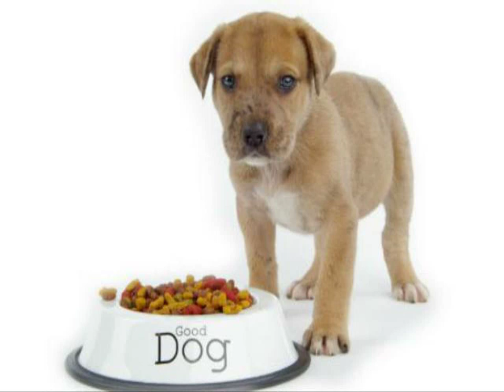Dog Food Secrets Amazon | Dog Food Secrets Pdf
Growing up in a family group made up of a research professor, multiple registered nurses, and a surgeon, nutrition and health were always common topics at the dinner table.

As a lifelong dog owner thinking about dog health and longevity I was curious to discover what Andrew Lewis had to say about the state of commercial dog food. I have spent a good deal of time and research on dog nutrition in the quest for the greatest objective- keeping my dogs healthy and maximizing their longevity.

My independent research revealed that dogs are frequently classified as geriatric at the ripe young age of 5 years old. Why? Well the quantity 1 reason is diet. Dogs have nutritional needs which can be frequently ignored or simply just unfulfilled by otherwise well meaning dog owners who feed their dogs each day commercial dog food.

Veterinarians and dog nutritionists reveal that lots of commercial dog foods have inadequate proteins, fats vitamins and minerals. Not only this these commercial dog food goods are full of slaughterhouse waste, toxic materials, junk fillers, heavy metals , pesticides, herbicides, additives , preservatives and more worthless and potentially harmful "ingredients."

That's not to imply that most commercial dog food is bad. But, lots of it is simply unhealthy and a hazard to your dog's health and longevity.

With this specific perspective I read Dog Food Secrets to see if Andrew Lewis would shed any light with this murky mess. Being an ardent dog lover I was floored by what I read.

The state of the commercial dog food world is worse than I had imagined. Andrew gives an incredibly detailed look at just what is in dog food and informs you just how to decipher what's in your pet food. He goes on to explain what your pet needs in her food to support a lengthy and healthy life.

In reality, Andrew reveals that your dog's life has been drastically reduced daily if your are feeding commercial dog food. You're, in fact, killing your pet with some of the "ingredients" commonly present in many commercial dog food brands.

I made fast and furious notes as I read Dog Food Secrets and learned a good deal about healthy alternatives. This was spell binding as I now had a true path to doubling my dogs life expectancy.

With the recent dog food recall by Menu Foods, Purina and Hills Science Diet that have caused approximately 100 brands to be pulled from store shelves, these records is vital have. To date there has been 8000 reported cases of problems from contaminated commercial food that individuals are feeding our dogs daily. Dogs are struggling with kidney and renal failure as the consequence of eating commercial dog food tainted with rat poison, and a chemical that is found in the making of plastics and fertilizer as I write this.

Not only this, I discovered that dogs are now being slowly euthanized each day they eat many commercial dog food brands, and why. Andrew tells us how to place an end to the slow killing of man's best friend. If you like your pet, you have to learn Dog Food Secrets, print it out and keep it handy everytime you go near your pet dog food aisle in a store.

I'll continue to report on dog food that is killing your pet as well as the handful of healthy dog food brands. The sad truth is that the healthy are but a few and almost all are unhealthy and potentially fatal to your dog. No wonder dogs are believed geriatric at 5 years old. Unwittingly, we're depriving them of these nutritional requirements and poisoning our dogs everytime we fill their bowl.

To give your pet her best chance at a wholesome and long life, as much as 27 years or maybe more, read Dog Food Secrets. You will be glad you did. I know I am.